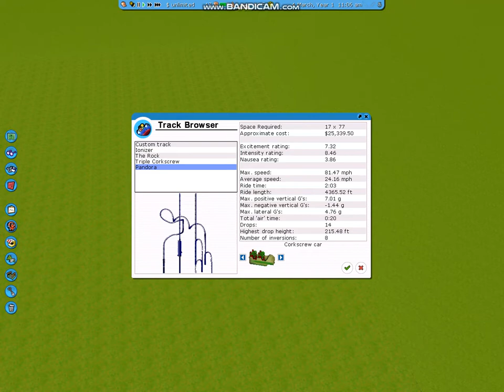Showcasing old Rides!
To place this rollercoaster, you have to name a guest John Wardley, otherwise you can't put this ride in your park!